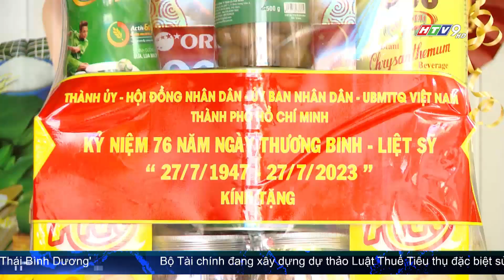ĐOÀN ĐẠI BIỂU QUỐC HỘI TP.HCM THĂM HỎI, TRAO QUÀ CÁC GIA ĐÌNH CHÍNH SÁCH NHÂN NGÀY 27/7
Đoàn do Phó Trưởng đoàn chuyên trách Đoàn đại biểu Quốc hội TP.HCM Hà Phước Thắng dẫn đầu đã đến thăm hỏi, động viên ông Nguyễn Đình Tường, sinh năm 1945, thương binh 2/4.